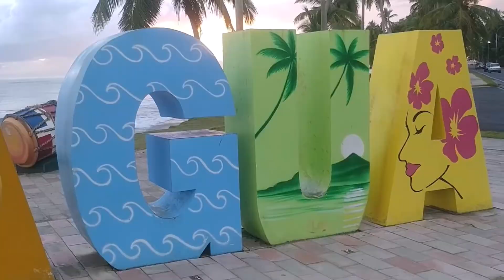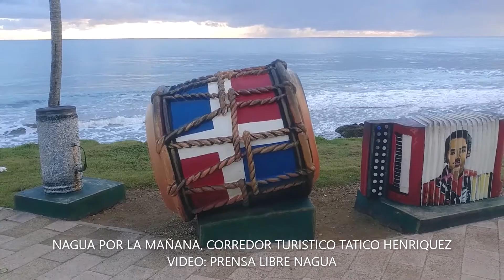NAGUA POR LA MAÑANA, EL SONIDO ORIGINAL, ES EL TIPICO DE LA MAÑANA